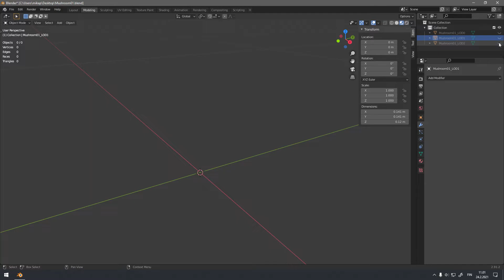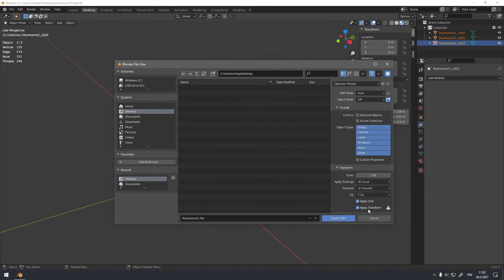How to Optimize Game Assets with LOD Versions in Blender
Create optimized game assets by creating LOD versions for them.
Learn to make game assets for the Unity Level of Detail system.

The last step of the game asset creation workflow is to create simpler versions of the 3D model for Unity's Level of Detail system. By using game assets with LOD versions, the performance of your game increases. In Unity, you can use up to 8 LOD versions of the game asset.